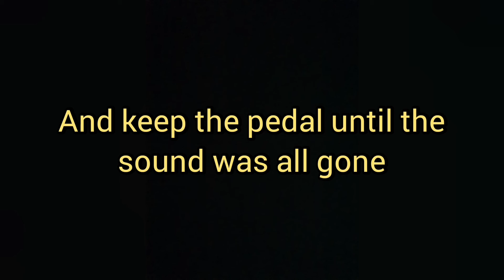Grade 3 abrsm b1 playing and tips!